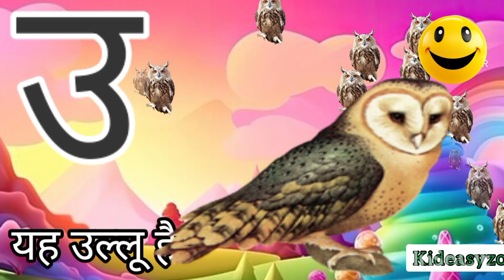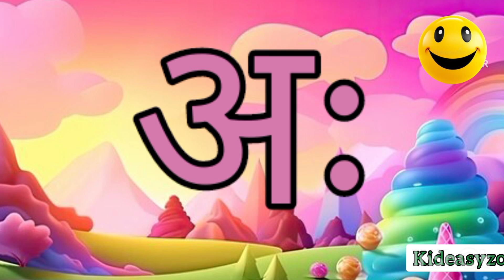a se anar||Hindi varnamala 3D song||अ से अनार।। kids learning video||swar vaynjan@Kideasyzone-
वर्णमाला
स्वर और व्यंजन
अ से अनाr
हिंदी फोनिक साउंड हिंदी फोनिक साउंड
हिंदी कविता हिंदी कविता
an se anar
an se aam
a se aam
Hindi kavita
Hindi rhymes
Hindi phonic sound
Hindi varnamala
Hindi mein swar aur vyanjan
bacchon ko sikhayen aasani se Hindi varnmala
bacchon ke liye bahut jaruri hai Hindi

अ से अनार||स्वर।।a se anar।|Hindi varnamala 3D cart||व्यंजन।। क से कबूतरABC song||alphabet song||ABCD||A for apple||phonic sound||ABCD for toddlers||A To Za se anar
हिंदी में a se anar
 3 sal k bacho k liy a se anar
Hindi varnmala cartoon

kids learning
kids toddler video
activity video
kids cartoon video
activity live video
numbers name
capital letter||ABC with 3D cartoon||ABCD||Best way to learn ABC
small letter||Best way to learn
ABC song
ABC small letter
ABC capital letter
ABC with 3D cartoons
BC 4 KG class
ABCD 4 KG class
ABCD with picture
ABCD with explanation
ABC easy way to learn
best way to learn ABC
capital letter #
small letter preschool learning video
preschool
capital letter PH

alphabet song
capital letter song
cartoon videos
toddler learning videos
phonic sound
ABC song||alphabet song||ABCD||A for apple||phonic sound||ABCD for toddlers||A To Z

ABCD song ll ABC song ll ABCD ABC for 5 years old ll ABCD for 3 years old llphonics sound||
अ से अनार||स्वर।।a se anar।|Hindi varnamala 3D cart||व्यंजन।। क से कबूतरABC song||alphabet song||ABCD||A for apple||phonic sound||ABCD for toddlers||A To Z
kids learning
kids toddler video
activity video
kids cartoon video
activity live video
numbers name
ABC song
ABC small letter
ABC capital letter
ABC for Toddler
ABC for kids by
ABCD for nursery class
ABCD with picture
ABCD with explanation
capital letter #
small letter preschool learnin#toddlerlearning toddleractivities kidergarten alphabet atozsong atoz capitalletter capitalabcd abcsong g video
preschool
capital letter Phonics sound, bacchon ke liye ABCD
free school nursery rhymes hu
, easy to learn ABCD
a for apple b for boy for kids
alphabet
abcd@Kideasyzone-

kids learning
kids toddler video
activity video
kids cartoon video
activity live video
numbers name
ABC song
ABC small letter
ABC capital letter
ABCD with picture
ABCD with explanation